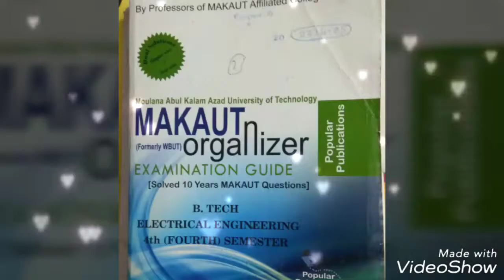AMAKE AMAR MOTO PORTA DAO//ARPAN PAL//BENGALI FUNNY SONG-2018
HI friends this my new funny song..Ai ganti sudhu  jara school ,college jata valobase kintu porta ba exam dita valobase na tader jonna..sobai k dakhar jonna Anurodh Roilo..amar video tomader kamon lagche sobai comments  kora janabe.

ARPAN PAL